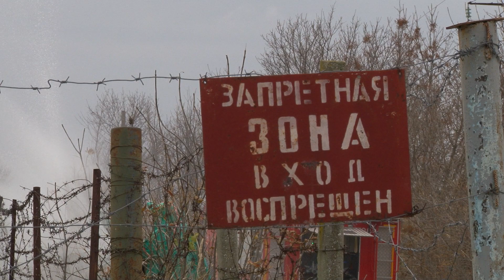Предотвращение, спасение, помощь. На курорте прошли учения экстренных служб Анапы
Сегодня на территории Краснодарского края проводятся тактико-специальные учения по гражданской обороне. На курорте провели аварийно-спасательную работу с имитацией утечки хлора и эвакуацией населения.